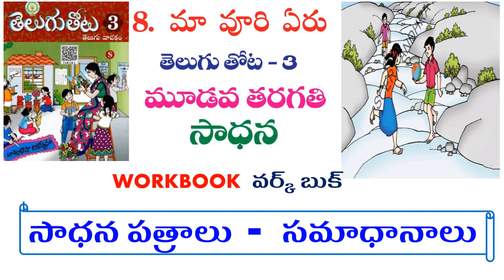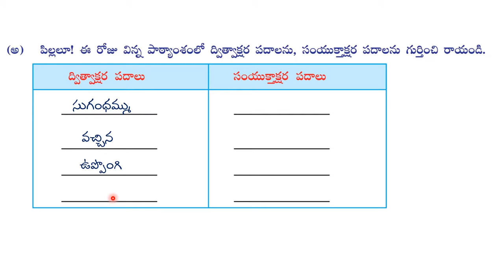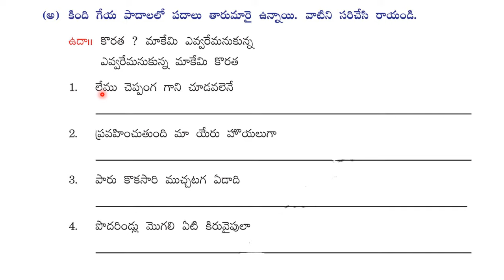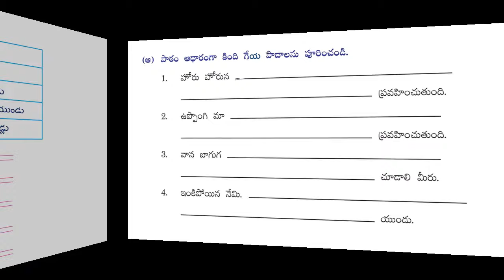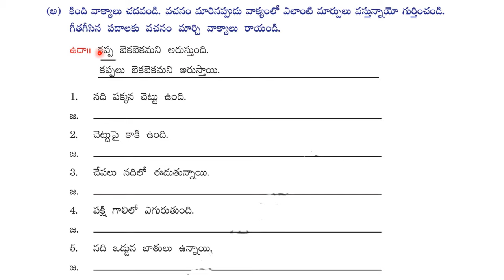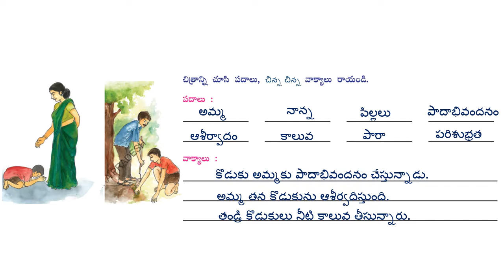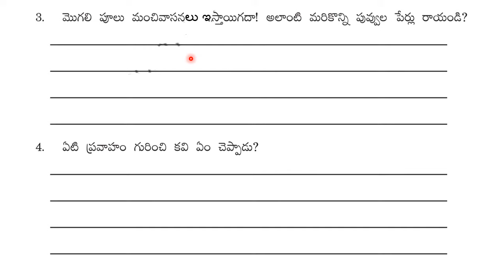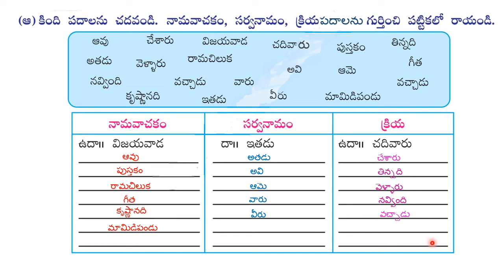3rd class telugu work book | maa uri eru | sadhana workbook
3rd class telugu sadhana workbook | maa uri eru | workbook answers